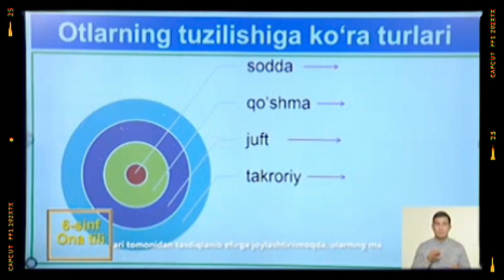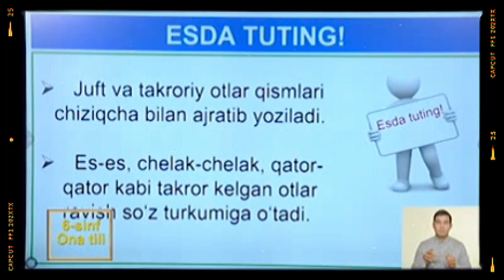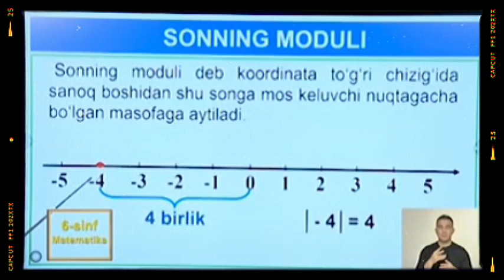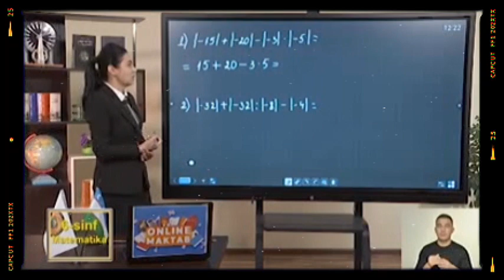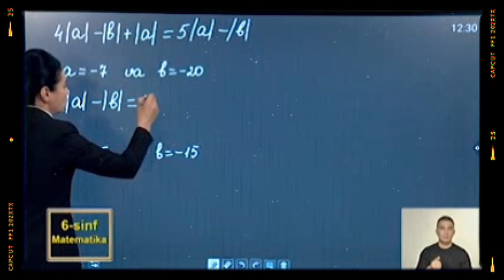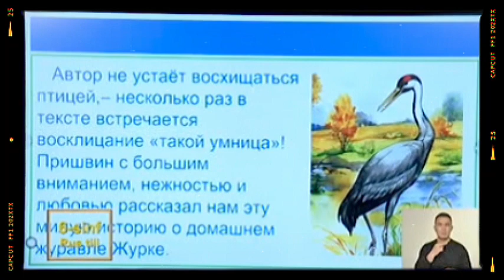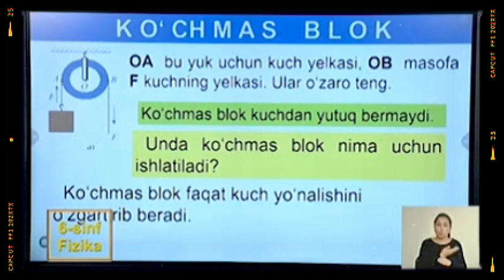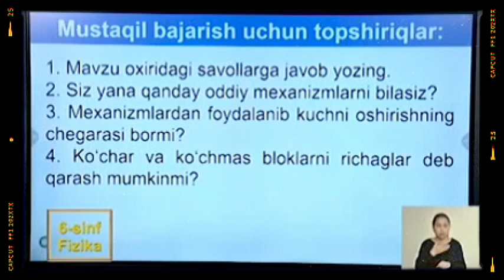ONLINE MAKTAB 6-SINF 10-FEVRAL online darslar